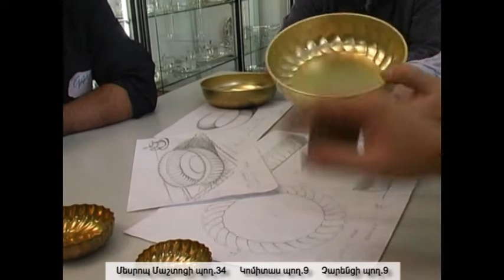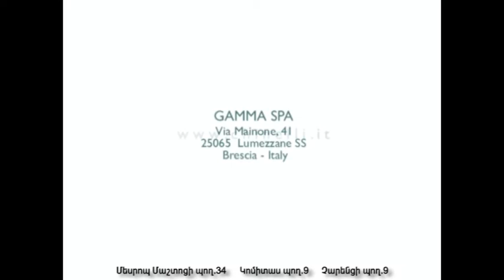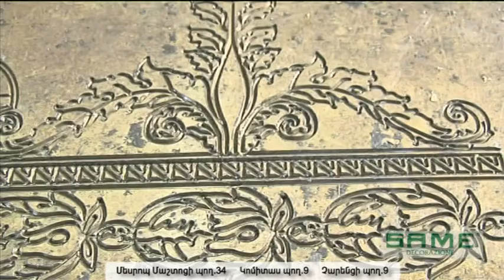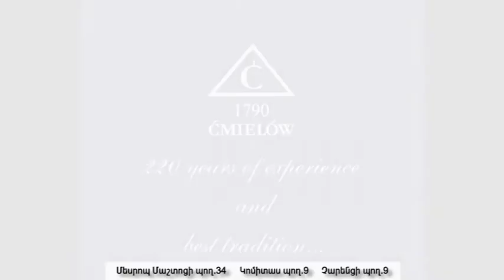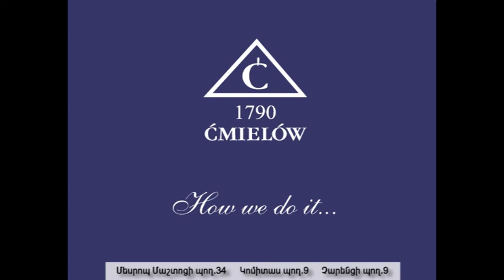Chinelli, Same, Cmilow